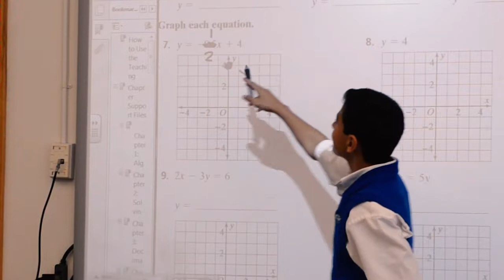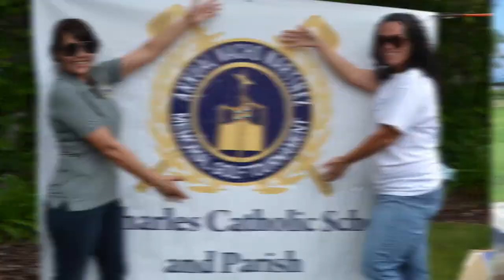Welcome to St. Charles Catholic School, one of the great FIAT Catholic Schools